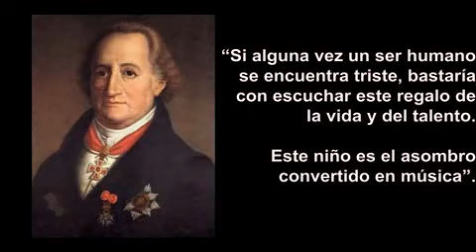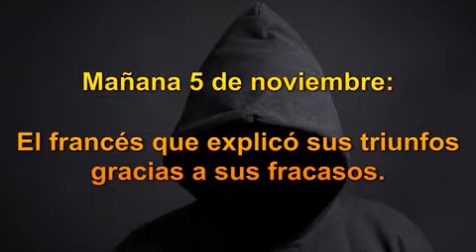El destino le entregó una bella partitura. Y este niño la supo interpretar.